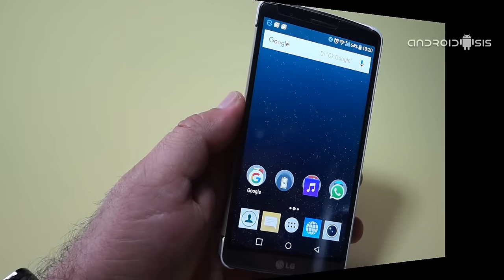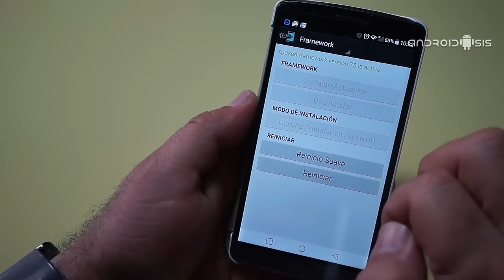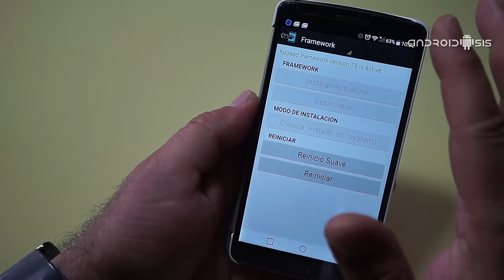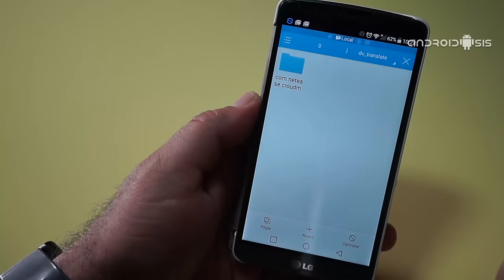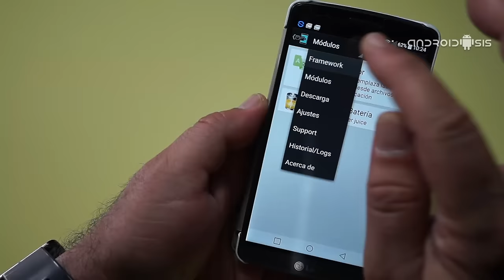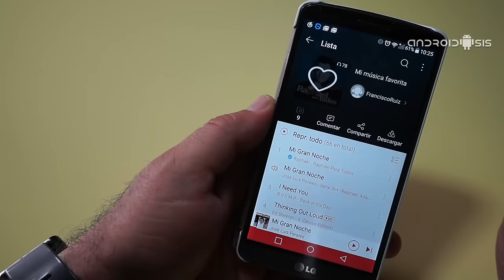Cómo traducir al Español Netease gracias a un modulo Xposed Framework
Hoy os enseñamos a todos los usuarios Root la manera de traducir al Español Netease para poder seguir disfrutando de todo lo que nos ofrece el Spotify Chino.